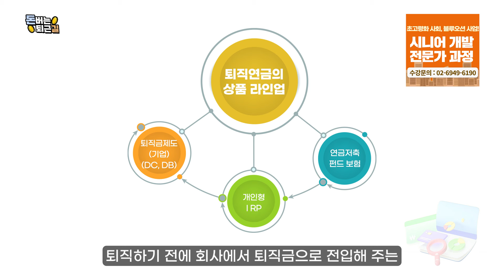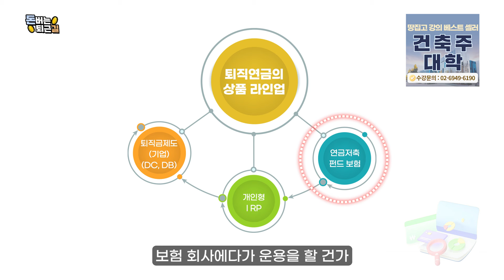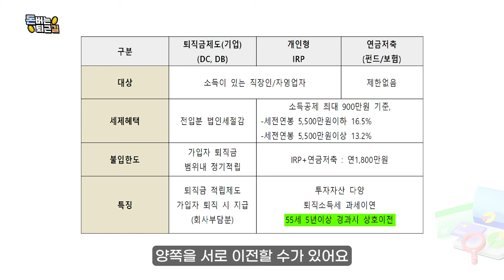퇴직할 때 내 연금 3억인데, 입사동기는 왜 6억? | 돈버는 퇴근길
퇴직 후 안정적 삶을 도와주는 취지로 운영되고 있는 퇴직연금은 턱없이 낮은 수익률인 경우가 많다. 수익률이 저조하다 보니 적립 금액이 많지 않아 연금으로 수령하는 경우가 적고 대부분 일시금으로 찾아간다. 실제로 국내 퇴직연금의 수익률은 물가상승률에 미치지 못할 정도로 형편없다. 퇴직연금의 수익률을 높이고 세액을 공제 받을 수 있는 재테크 노하우를 알아봤다.

👀금융, 호텔 등 대기업들도 주목하는 초고령화 사회 새로운 먹거리 '시니어 주거 및 케어시설 개발'
신성장동력 시니어 하우징, 땅집고M에서 전문가에게 배우세요

🧩건물만 잘 올리면 끝? 설계 · 시공 · 건축  모든 단계에 전략이 필요합니다.
혼자서는 절대 알 수 없는 돈 버는 건축 치트키 대공개